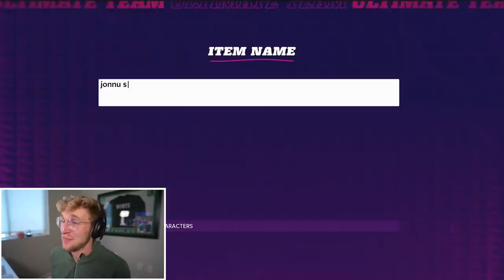Our Wildcard Playoff Game Was SKETCHY..! Wheel of MUT! Ep. #49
The WOM Playoffs... in time with the NFL Playoffs... what more could you ask for? sit back and enjoy this nail biter of a game my sons... football season is coming to its climax